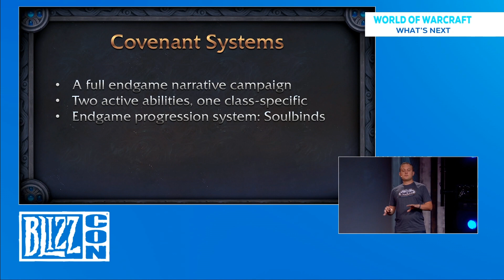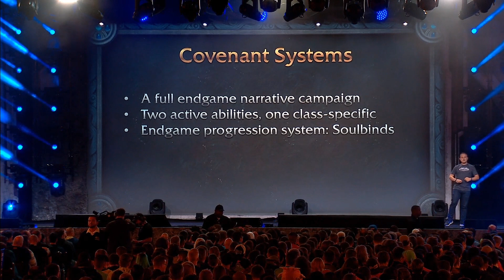Grind w MMO-RPG i jak walczy z nim World of Warcraft: Shadowlands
O grindzie i systemach progresji w World of Warcraft i ich zmianach na 8.3 i Shadowlands.